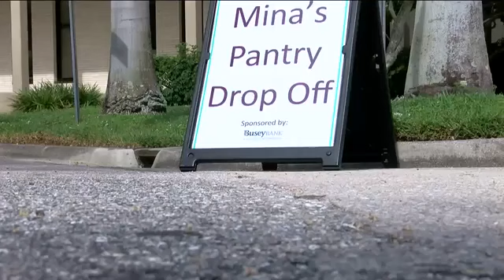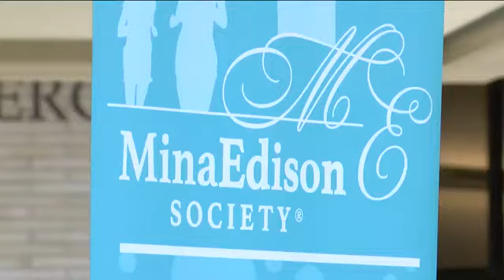FSW partners with Mina Edison Society to help homeless and at-risk college students